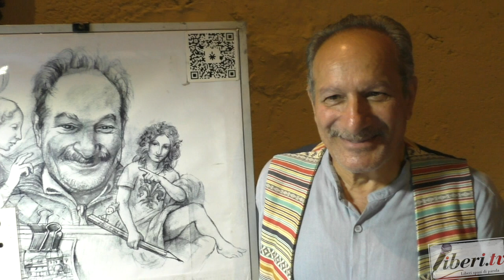Magdy Hassan - Artista e Caricaturista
Tropea (Vv) - A cura di Antonio Abbruzzese e Tania Klim